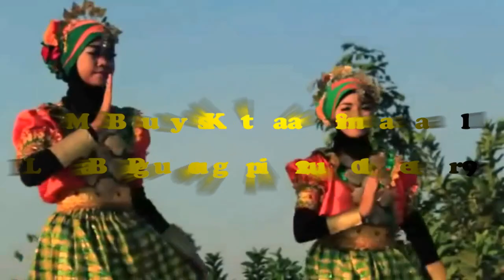Lagu bugis Populer 2019